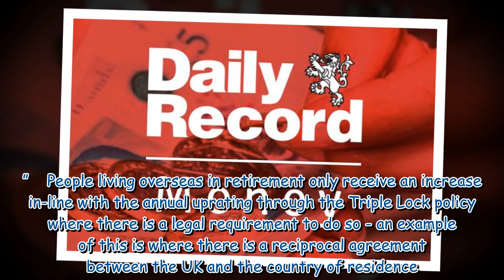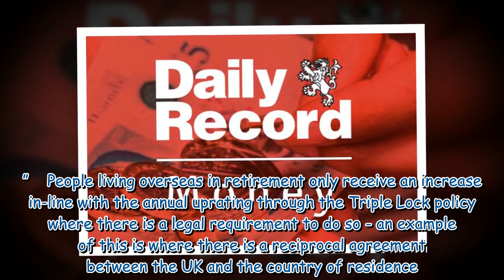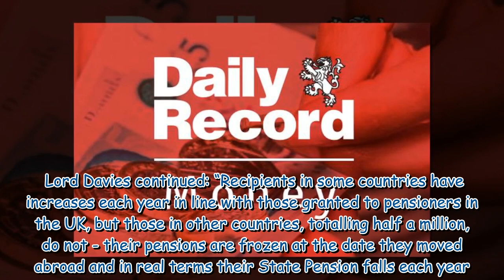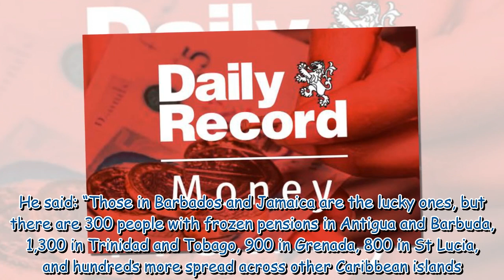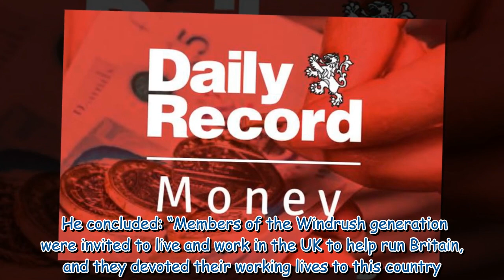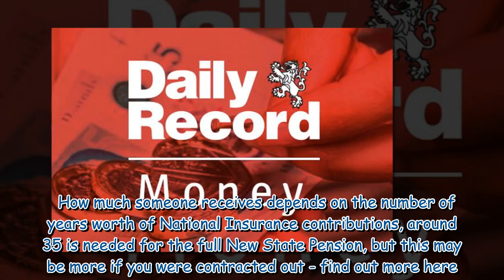New calls to unfreeze State Pensions for 500,000 retirees and pay current rates